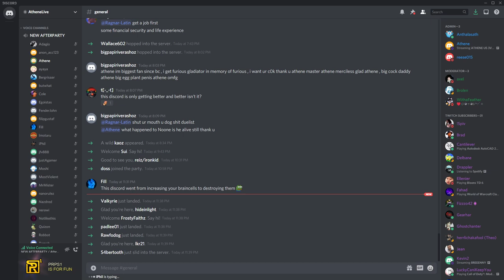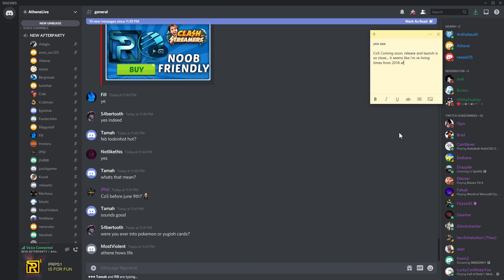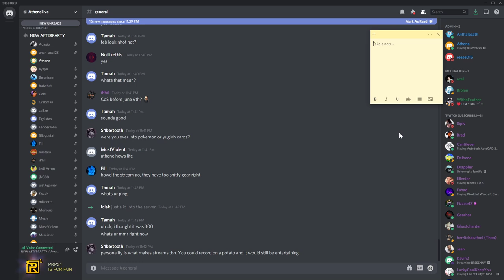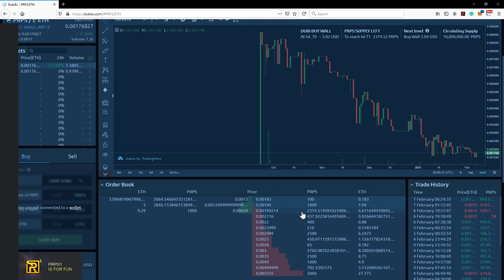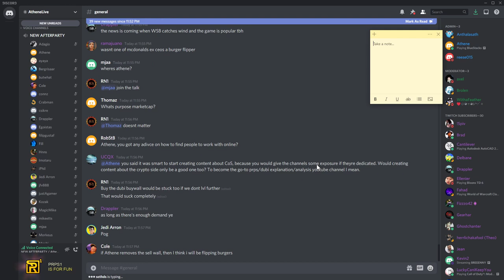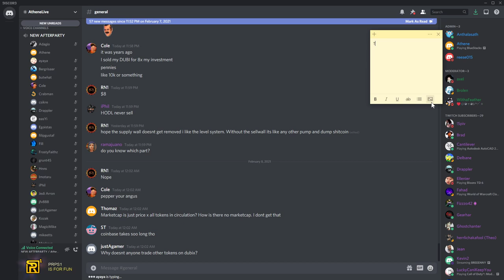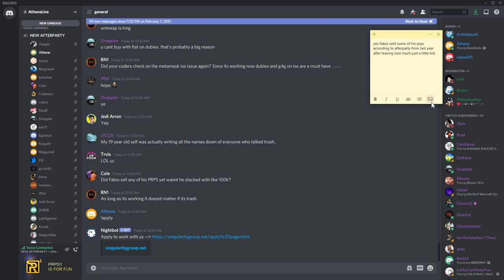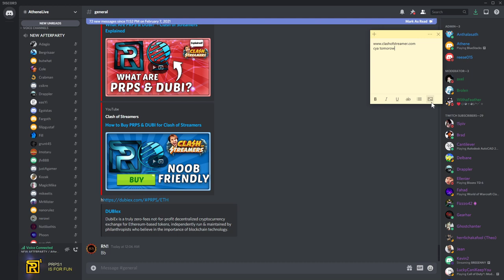You got to be 💩 me! » Another Game delay!!! WTF 🐒AP s04e14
Sunday, February 7, 2021 » Today's Afterparty is a strong trigger to anyone who trusted Athene that game will be coming out soon because you will learn he is not even aware of what is going on with his own game, and next week he wants to test if a bare minimum was fixed... let me tell you this game was supposed to be released close to 100% unless someone dies and we are 1 week in February and first excuses are coming in, wiggle around to prepare his followers for another game delay ... what a nightmare... Ultimate CoS Fans Unite »

00:00 intro
00:37 Talked to Ricardo, they are making nice Progress
03:18 PRPs close to Ding? except some are selling hard
04:44 Get stacked for life with at least 10k prps
07:04 is 300 enough? +Delusions about prps going to $100
08:42 Athene is not aware of his game is coming out!?? WTF?
he will be testing if the bare minimum was done next week??? what?
09:56 Chance for actual launch in February but more like in march !!??? RIP
14:42 Strong Delusions how they always deliver... hm...
16:10 What is PRPS market cap
18:16 Cole has won by selling DUBI x8 (but in process of doing so lost all his prps)
22:50 Why no one is trading tokens on DUBIEX?